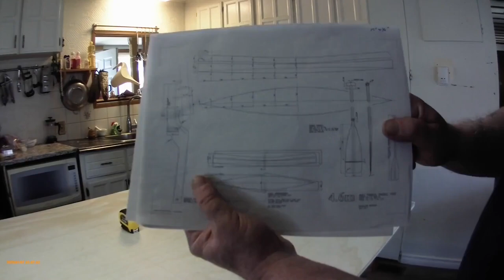Expert Tips for Crafting a Stunning Canoe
Plywood canoe build start to finish.